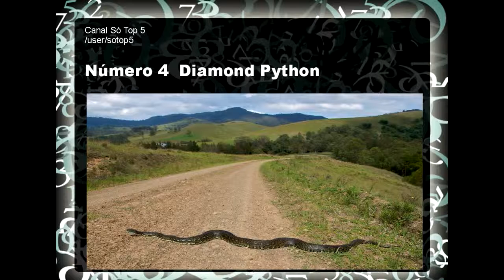a maior cobra do mundo 2014